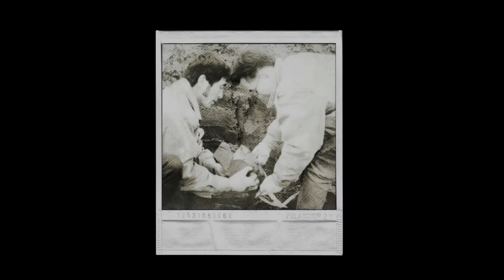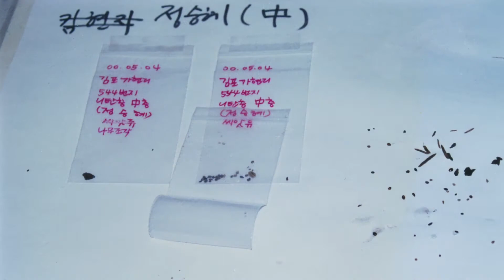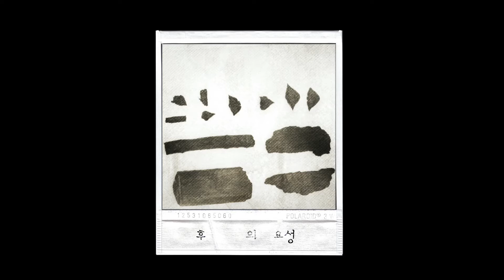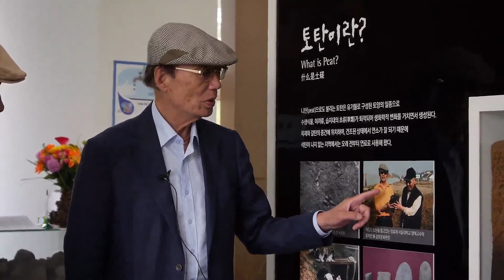김포 역사문화 디지털아카이브 영상기록물 사업_임효재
임효재 서울대 명예교수님